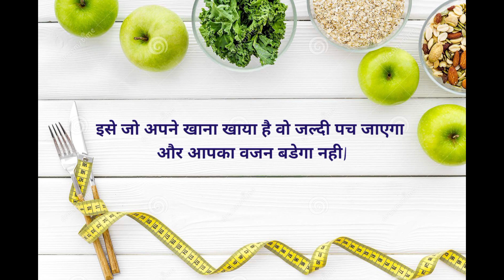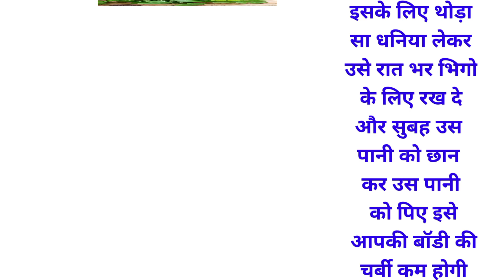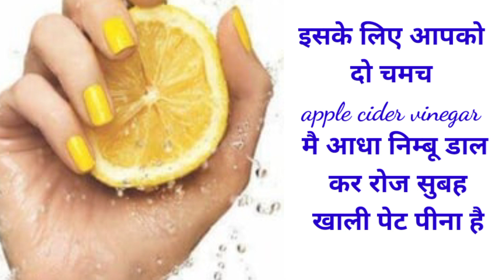Vajan kam karne wali drink | Vajan kam kaise kare | Fat loss kaise kare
discription

Fat loss kaise kare
Vajan kam kaise kare
How to loss weight
Vajan kam karne wali drink
Best drink for weight loss
Side fat loss
Belly fat loss
Side ki charbi kaise kam kare